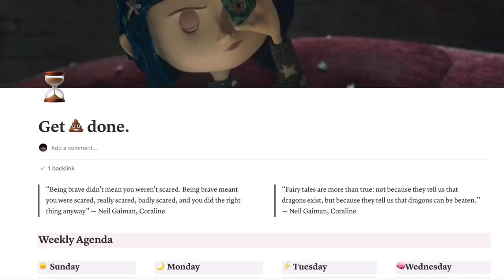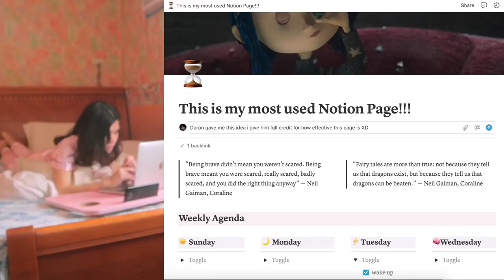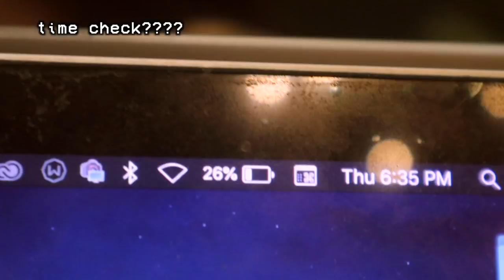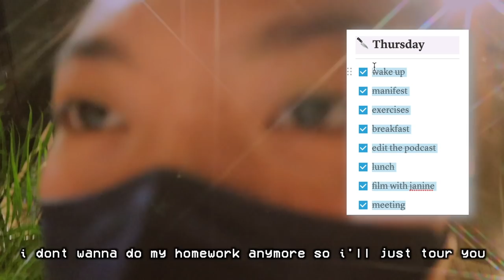a random wave of motivation that lasted a week (ft. notion)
a little week in my life or sumn also im so terrible at vlogging how do people do this its literally so awkward walking around with a camera??? ginagawa mu gorl XD

The stars have finally aligned 🔮✨ SHOP FOR MERCH

🌹  "We Are Restoring the Matriarchy" Tote Bag by Not Angel's Merch
Features: With Zipper & Pocket, Reusable and Washable

🌙 "We Are Restoring the Matriarchy" Shirt by Not Angel's Merch
Features: XS to S made of cotton

📕 LIMITED EDITION "Mind is Magick" Journal by Not Angel's Merch
Features: A5 size, 100gsm cream-colored paper, 96 sheets, grid printing, with elastic band, ribbon bookmark, and white back pocket

Inclusions: 1 Shirt, 1 Tote Bag, 1 Journal

P.S. Portion of the profits will go to a local NGO-Rancho ni Cristo C.U.R.E Foundation